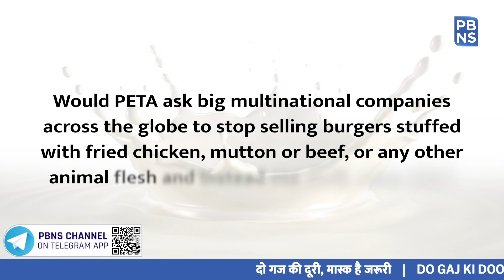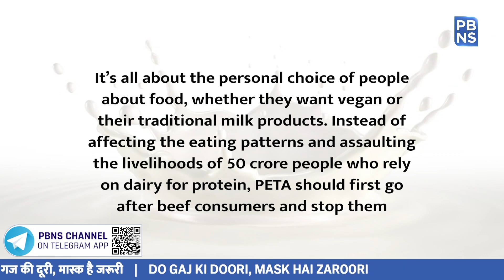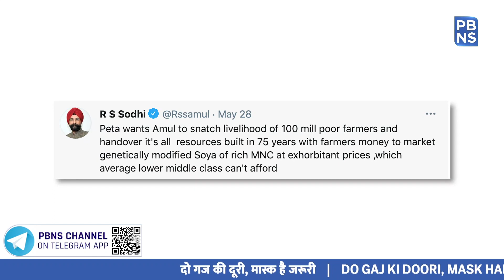PETA India asks Amul to produce vegan milk instead of dairy milk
People for Ethical Treatment of Animals (PETA) India have urged AMUL to switch to the production of plant-based milk, that is vegan milk.

The big question that arises over here is would PETA ask big multinational companies across the globe to stop selling burgers stuffed with fried chicken, mutton or beef, or any other animal flesh and instead use stuff aaloo tikki?

Even, as per the draft of the FSSAI guidelines, plant milk and chemical milk are not milk at all in the first place.

Amul, India's largest dairy company, has responded back to animal rights group PETA's recommendation to "switch to plant-based dairy," questioning how crores of people would be employed, and also said that "foreign-funded NGOs are running campaigns to tarnish the Indian dairy industry."

PETA’s suggestions regarding Vegan milk which is basically plant-based juice that resembles the texture, taste, and qualities of conventional animal milk has invited a lot of criticism from the general public as well.
Few people took to Twitter and expressed their concerns like .one user said- "It’s all about the personal choice of people about food, whether they want vegan or their traditional milk products. Instead of affecting the eating patterns and assaulting the livelihoods of 50 crore people who rely on dairy for protein, PETA should first go after beef consumers and stop them.

This major development comes days after the self-regulating ad industry entity Advertising Standards Council of India (ASCI) dismissed a plea filed by PETA against Amul for stating that plant-based products can’t be called milk.

On this suggestion, AMUL’s managing director RS Sodhi responded back at PETA India over the demand to switch to vegan milk from dairy products. He tweeted and raised the question over people’s affordability and willingness to consume synthetic food made from chemicals in laboratories. He said how many can afford expensive lab-manufactured factory food made out of chemicals and synthetic vitamins. In his tweet, he also invoked the livelihoods of 10 crore farmers dependent on the dairy industry.

PETA previously stated in a letter to Amul that the dairy might benefit from the growing demand for vegan products such as vegan cheeses, yogurts, and other dairy alternatives. It also noted how global companies are acquiring stakes in non-dairy milk manufacturing thus Amul should also consider venturing into vegan products too.

Earlier also PETA has conducted a number of controversial campaigns calling for festivals like Bakr’Id and Christmas to be transformed into vegetarian celebrations and calling for a ban on jallikattu events in Tamil Nadu.